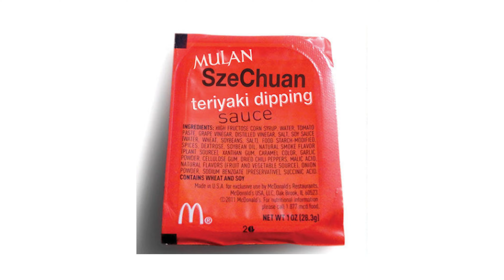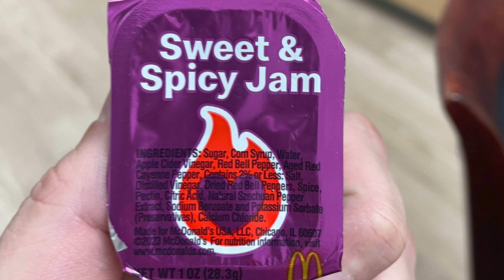Nuevas Salsas de McDonald's 2023: Mambo y Mermelada Dulce & Picante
¡Saludos leales lectores! En cuanto a mis lectores desleales, su pérfida (¿estoy torturando a mis traductores o me gusta hablar como un supervillano?) ha sido notada y habrá un ajuste de cuentas. El coloso internacional McDonald's recorrió la tierra con sus inmensos zapatos rojos y nos trajo nuevas salsas para nuestros McNuggets de pollo (o Chicky Nuggies si has sido adoptado por Pedro Pascal). ¿Estas nuevas salsas demostrarán ser las favoritas de los fanáticos o desaparecerán como la salsa de arándanos y naranja de 1987?
Probablemente desaparecerán, pero si suficientes personas claman lo suficientemente fuerte, tal vez regresen brevemente como la salsa de Sichuan, inducidora de motines. Estuve allí ese día, el 27 de octubre de 2017 (toquen la canción Ashoken Farewell de fondo), y aunque personalmente no presencié ningún motín, había mucha gente muy enojada.

Life News Today, Beyond The Headlines